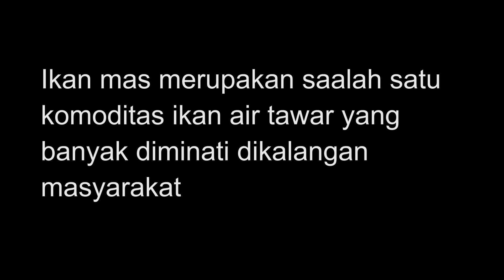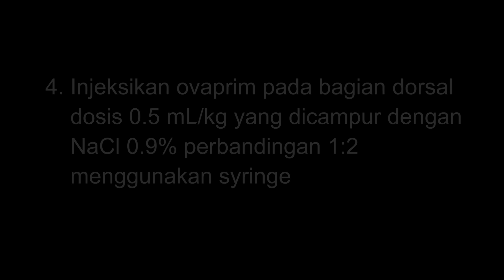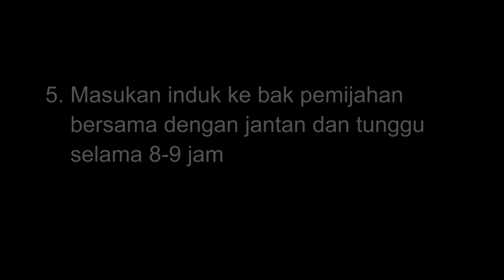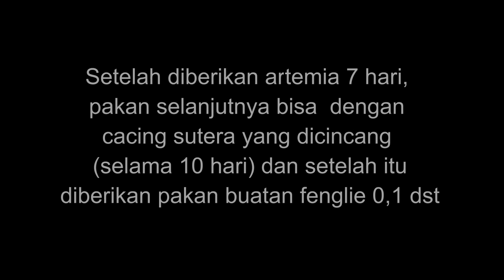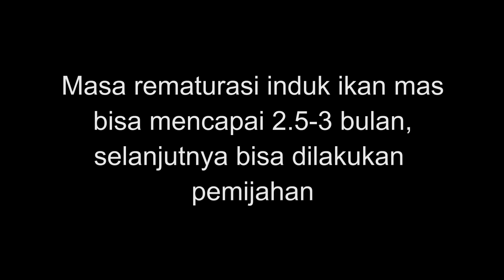TEKNIK PEMIJAHAN IKAN MAS SECARA BUATAN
Kegiatan pemijahan ikan mas merupakan bagian dari penelitian studi magister kami di Program Studi Ilmu Akuakultur, Institut Pertanian Bogor (IPB). Melalui penelitian ini kami mengevaluasi imunitas maternal dari induk yang diberi vaksin DNA Koi Herpes Virus (KHV) GP-25.